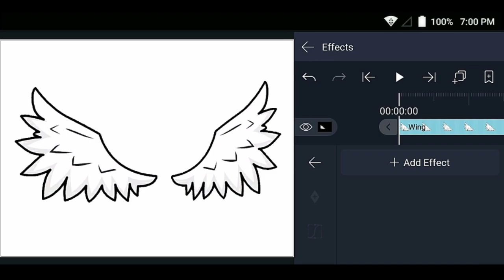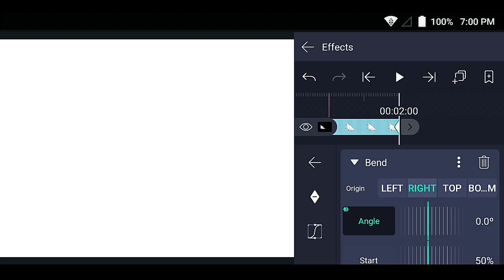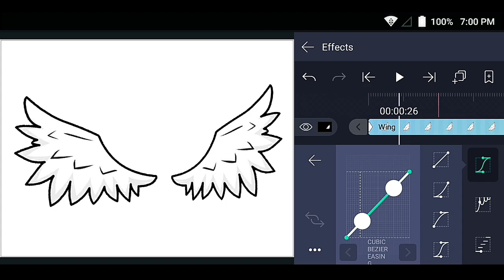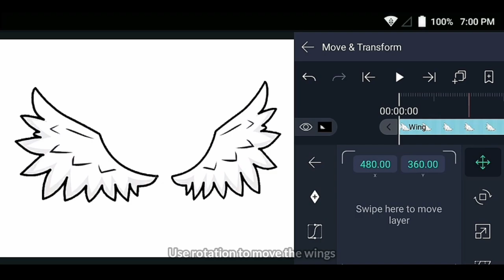Smooth Wings Animation Tutorial in Alight Motion || Gacha Stu-Club Tutorial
How to set up a character?

Timestamps:
00:00 | Intro
00:15 | Animating the wings
03:50 | Outro